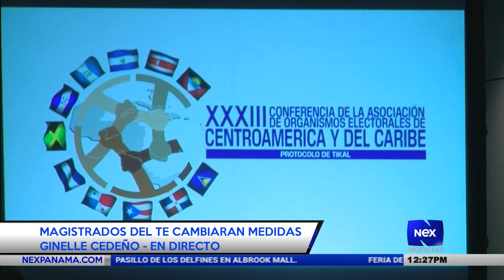Magistrados del T.E. cambiaran medidas